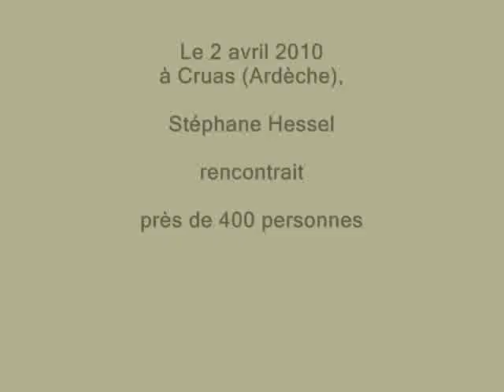S Hessel Cruas 3 de 3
Le vendredi 2 avril 2010, à Cruas (Ardèche), Stéphane Hessel était invité à participer à un débat sur le thème des Droits des Peuples et des Droits de Hommes.

Une soirée organisée par ASTI, Droit au Logement, RESF, Amnesty International, MRAP, Ligue des Droits de l'Homme, France-Palestine Solidarité et Survie.

Cette vidéo "s hessel cruas 3 de 3", de 8 mn et 36 sec, concerne la politique de l'immigration en France en 2010 et la Résistance et se termine par "à une Madone", poème de Charles Baudelaire (in "Les Fleurs du mal"), déclamé par Stéphane Hessel.

- La vidéo "s hessel cruas 2 de 3", de 8 mn et 42 sec, concerne la Palestine, l' ONU, le Conseil de sécurité de l' ONU et le Tribunal Russell sur la Palestine.

- La vidéo "s hessel cruas 1 de 3",   de 6 mn et 5 sec, concerne les Droits de Peuples et les Droits des Hommes.

Stéphane Frédéric Hessel (né à Berlin le 20 octobre 1917 de parents juifs) est un diplomate, ambassadeur et ancien résistant français.
Bachelier à 15 ans, il est reçu à l'Ecole Nationale Supérieure en 1937 et obtient la nationalité française la même année. Mobilisé en 1939, il est déporté à Buchenwald puis à Dora d'où il s'enfuit, échappant ainsi à la pendaison. Après le conflit, il participe notamment à la rédaction de la Déclaration universelle des Droits de l'Homme de 1948 aux côtés, entre autres, de René Cassin.
En août 1982, il est nommé membre de la Haute autorité de la Communication audiovisuelle où il est plus particulièrement chargé du dossier compliqué des radios locales privées.
Stéphane Hessel demeure à plus de quatre-vingt-dix ans, ambassadeur de France. Il a été élevé à la dignité de grand-officier de la Légion d'honneur et à la dignité de grand-croix de l'ordre national du mérite. Il mène aussi une action politique et sociale (notamment en faveur des sans-logis) et œuvre pour la promotion d'une culture des droits de l'homme. Stéphane Hessel, également poète et écrivain, est membre de l'Union Juive Française qui conteste la politique de l'Etat d'Israël à l'encontre des Palestiniens.